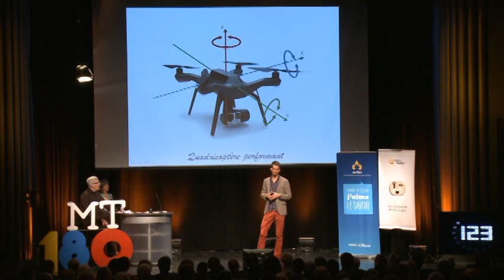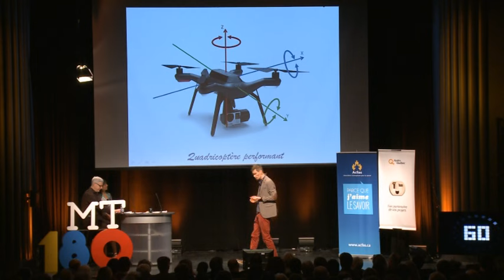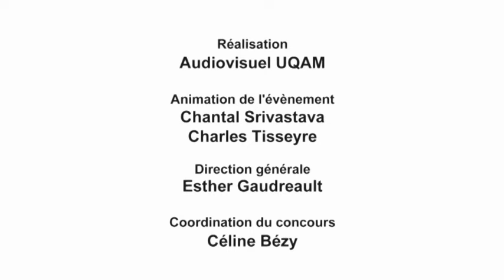Ma thèse en 180 secondes - Finale nationale 2016 : Jérémy Brossard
Jérémy Brossard est étudiant à l'École de technologie supérieure. Il a présenté en trois minutes sa thèse « Application de la commande B à un quadricoptère » à l'occasion de la finale nationale du concours Ma thèse en 180 secondes, organisée par l'Acfas au Cœur des sciences de l'UQAM, le 11 mai 2016.
Cet événement était présenté par Hydro-Québec, en partenariat avec l'Association canadienne pour les études supérieures et le Canal Savoir.

Pour ses activités, l'Acfas bénéficie du soutien de :
- Ministère de l'Économie, de la Science et de l'Innovation du Québec
- ICI Radio-Canada